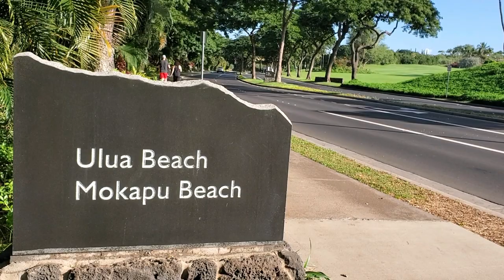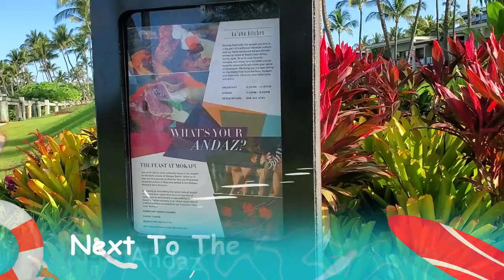Beaches You'll Love Mokapu & Ulua Wailea Maui. Best Maui Snorkel Spots. Snorkel Maui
Beaches You'll Love. Mokapu & Ulua Wailea Maui. Incredible Snorkel Spots

MAUI TRAVEL VIDEOS.  Steve is a long-time Maui resident, Hawaii-certified Professional Tour Guide, small business owner, travel writer, photographer, videographer, and aspiring YouTuber.  He specializes in Phone Photography, using a Samsung Galaxy S10+ and Galaxy S8+, Zhiyun Smooth 4 Gimbal, tripod & monopod, a lavalier microphone, and a wireless remote shutter release.